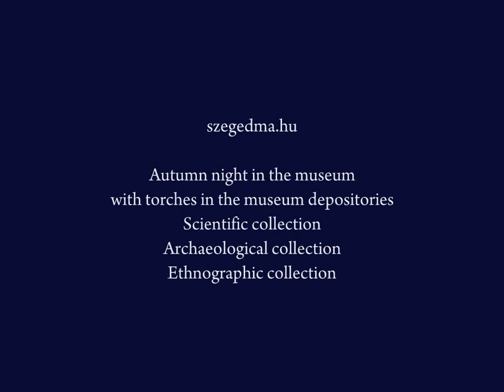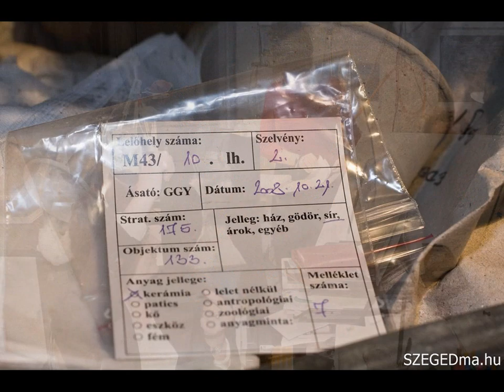Éjszaka a Múzeumban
Night in the Museum